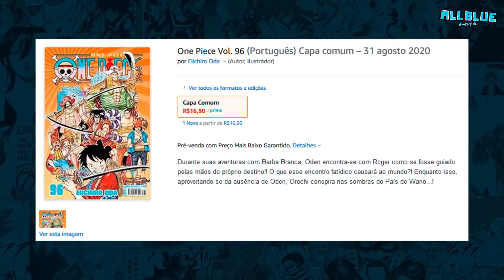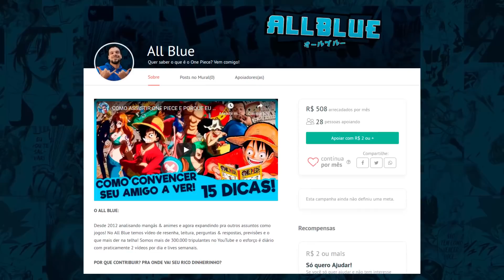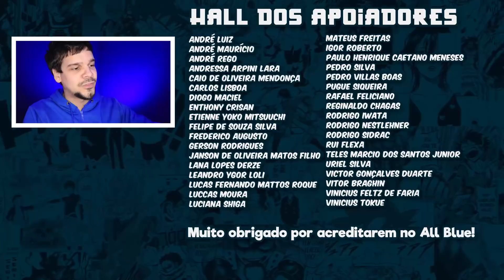HAKI! SULONG! SABO?! KAIDO DESAFIAM BAINHAS VERMELHAS (One Piece 987 | Mangá)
▶ AMAZON (ofertas do dia)

Review do capítulo 987 do mangá One Piece. Após um react (reaction) de infartar, agora a análise dos supostos foreshadow e detalhes do mangá! Kaido chama os Bainhas Vermelhas pra porrada e agora temos a promessa da forma Sulong!